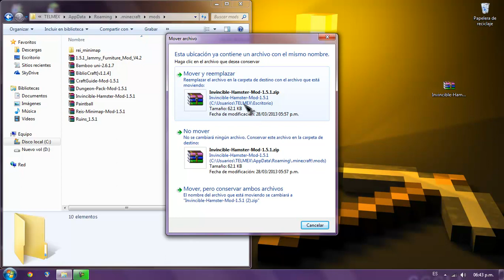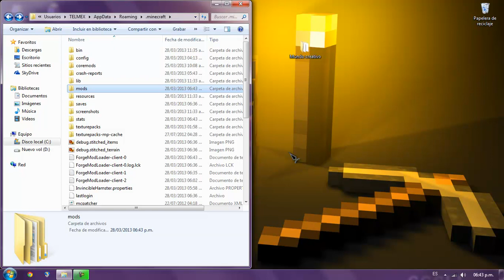Invincible Hamster para MInecraft 1.5.1 y 1.5.2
2.-Descargar el archivo Invincible-Hamster-Mod-1.5.1
3.-Copiar el archivo Invincible-Hamster-Mod-1.5.1 en la carpeta llamada "mods" que genero el Forge Api.

Ya esta listo el mod.